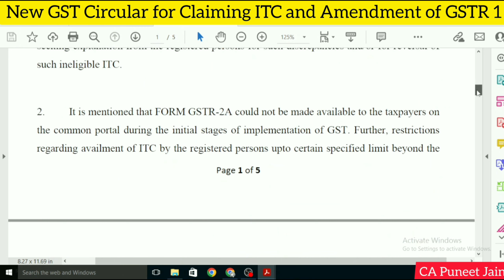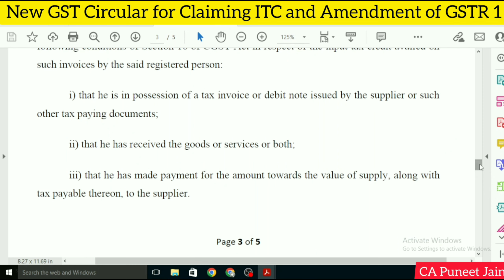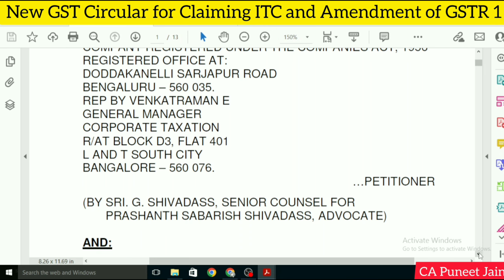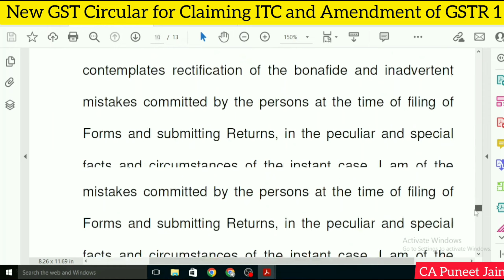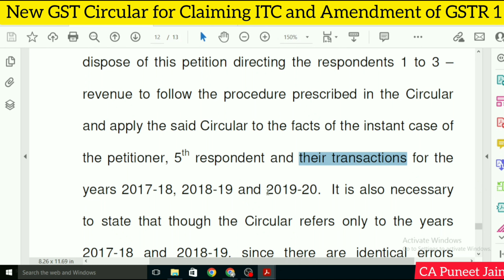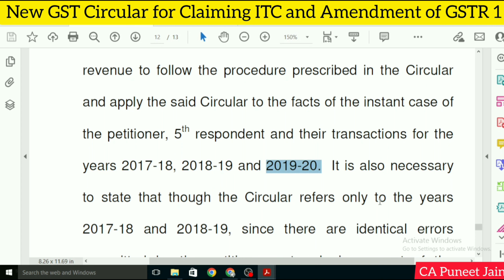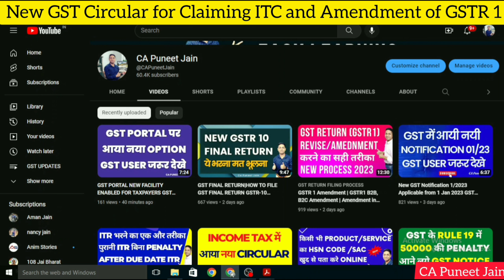NEW CIRCULAR AND NEW JUDGEMENT|NO REVERSAL OF MISMATCH GST ITC New GST 2023 Circular#gstupdate#gstr1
GST PORTAL NEW FACILITY ENABLED FOR TAXPAYERS  GST REGISTRATION RULE NEW CHANGES

GSTR 9 & GSTR 9C for FY 2021-22|How to file GST Annual Return & self certification statement
GST annual return 2021-22 FY 21-22 की GSTR-9 किसे FILE करनी है किसे नहीं

GSTR-1 में अब लगेगी LATE FEES | GSTR-1 LATE FEES UPDATE
GST PORTAL पर हुआ बहुत बड़ा CHANGES | GST RETURN FILING CHANGES

Section 37 and Section 39 of CGST act is changed w.e.f 1 October 2022, effect of which is going to implement from 1 November 2022 on GST portal
sharemarket New clarification in GST dated 19 October 2022 by GST Council it will give trouble to taxpayers
GSTR-1 and GSTR-3B returns to be filled in October 2022 are last chance of mistake correction why?
How to see & check GST date of any person within a minute do it frequently to avail 100% ITC New Input tax credit restrictions
New GST Update| GSTR 1 Filing changes| GSTR 3B Filing Changes from 1 November 2022
November 2022 GSTR 1 Filing|GSTR 1 Amendment GST Return Correction 2021-22| Revise GST Return